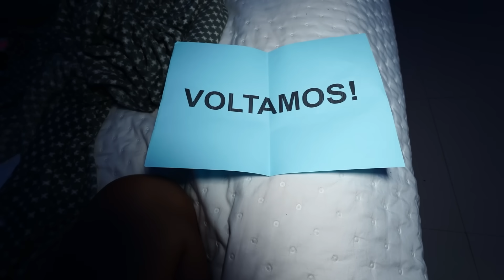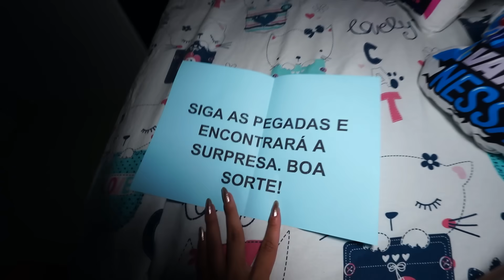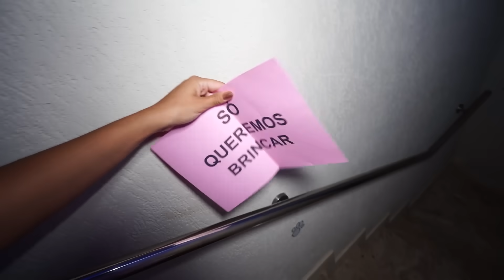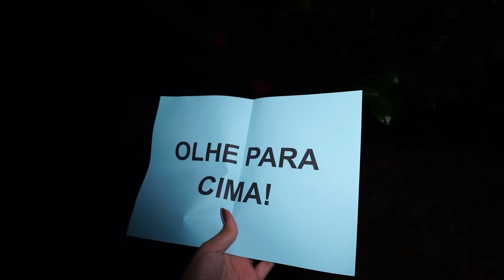O STITCH ESTÁ ASSOMBRANDO MINHA CASA MUITO MEDO!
Oi galera! Eu não sei o que está acontecendo aqui em casa, coisas estranhas estão acontecendo.

Vocês também vão gostar desses vídeos:

❥  FIZ O QUARTO SECRETO MAIS ALTO DO MUNDO!

❥  UM ESTRANHO ME PERSEGUIU NO BOSQUE MUITO ASSUSTADOR!